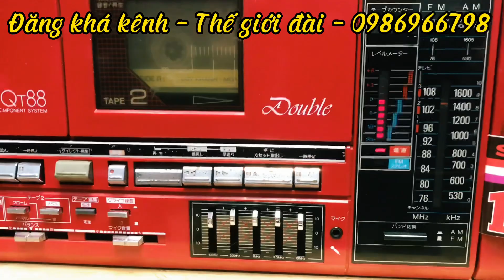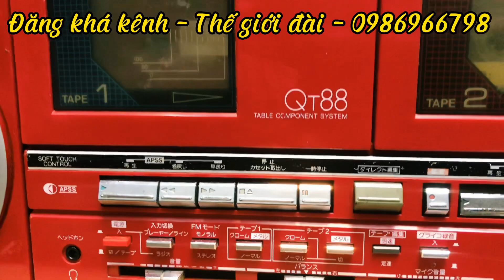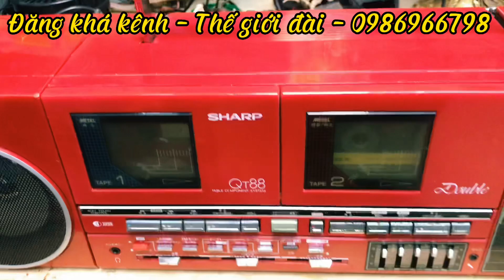SHARP QT88 (ĐÃ BÁN)XẢ GIÁ SẬP SÀN | NGHE HAY BÀY ĐẸP ~ GIÁ 16.500 VNĐ